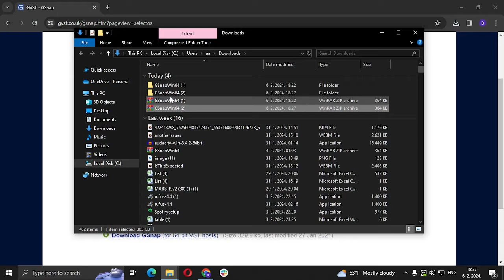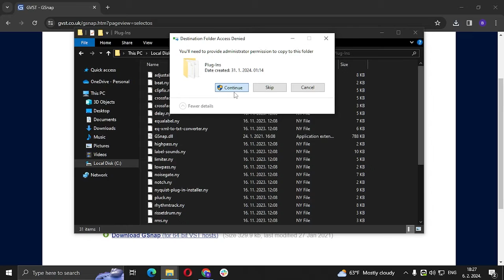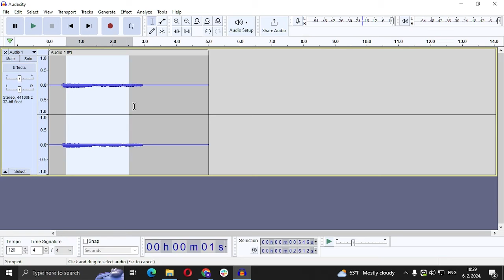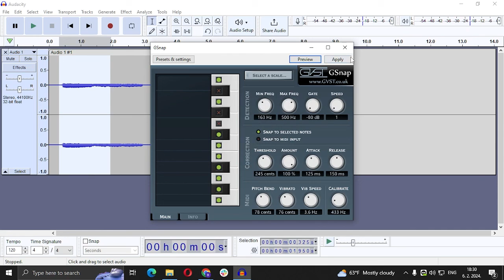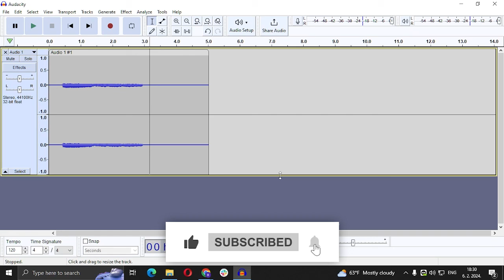How to Use Autotune in Audacity (2025) - Full Guide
Learn how to use autotune in audacity in 2025! New updated tutorial to learn about audacity and autotuning, full guide